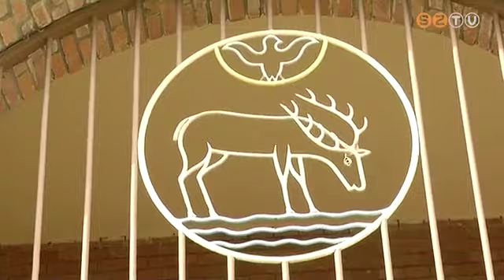Déli harangszó Szombathelyről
15 éve járják az országot a Magyar Rádió stábjai, hogy minél több helyszínen felvegyék a déli harangszót. A Szent Márton-emlékév alkalmából most Szombathelyre érkeztek, és a szalézi templom tornyában megkonduló harangok játékát rögzítették, hogy egy-egy napon a Déli Krónika előtt adásba tegyék.